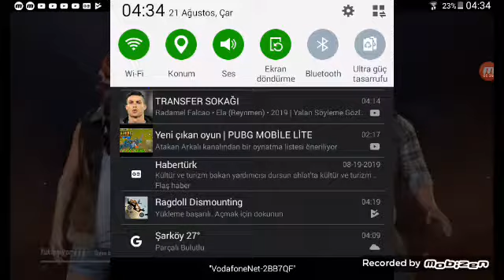emir can pro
Emir